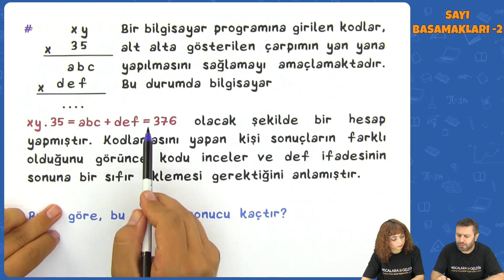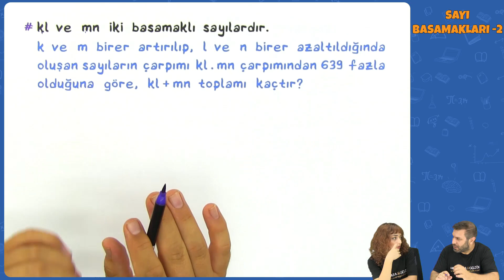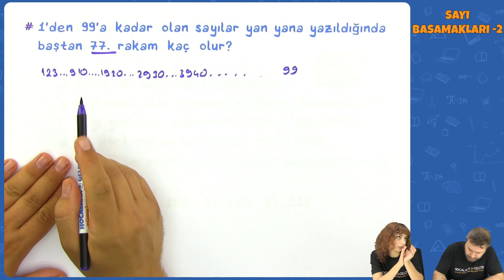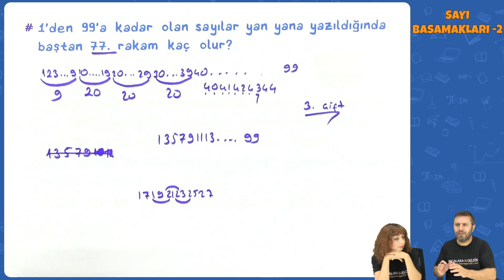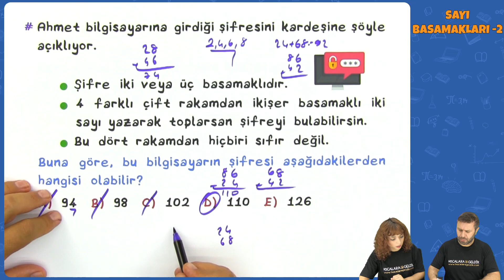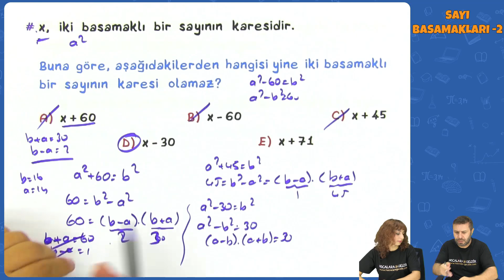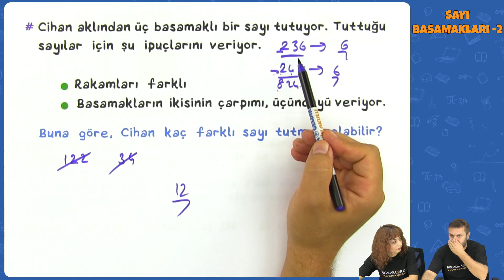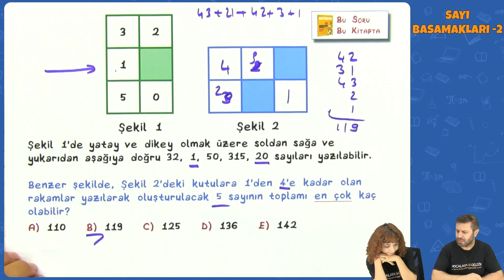Sayı Basamakları -2 (Soru Çözümü) | TYT Matematik 2022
TYT Matematik - Sayı Basamakları -2 | TYT 2022
0:00 Videoda Neler Var?
0:20 Sayı Basamaklarında Zorlanılan Sorular ve Mantıkları